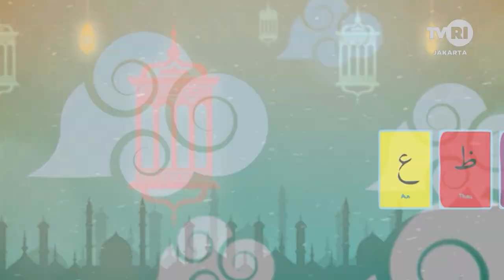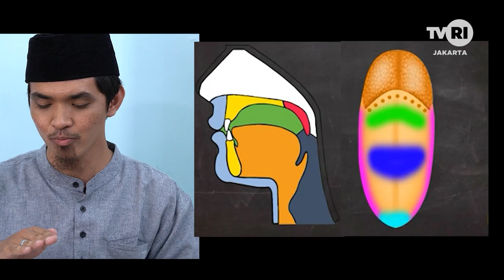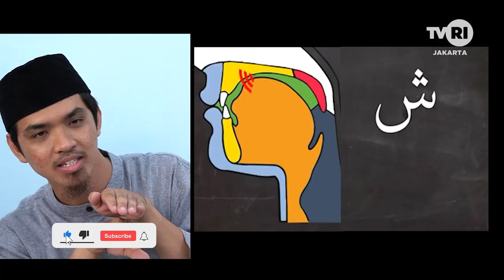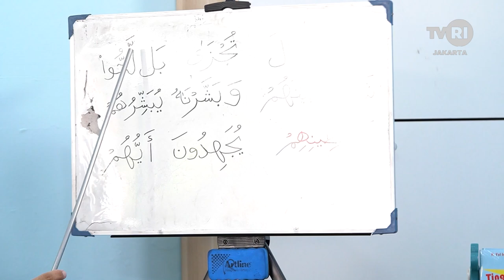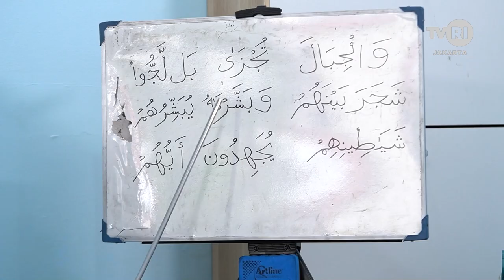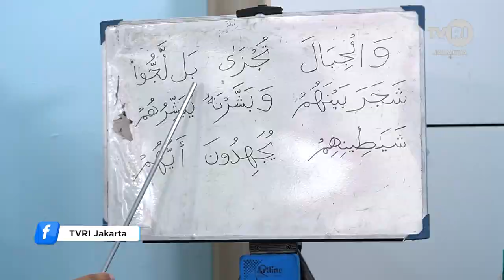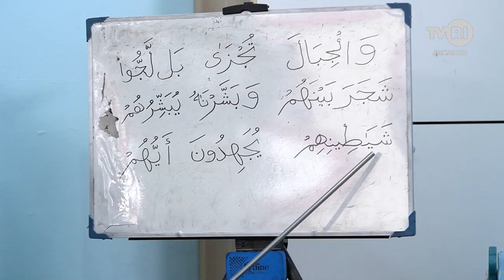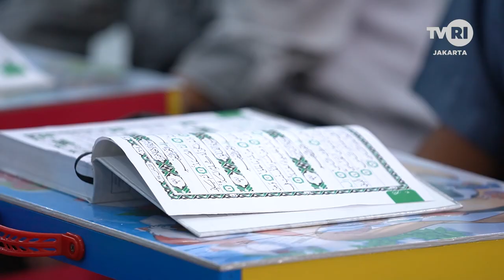Yuk Kita Ngaji - Surah Al Kafirun Makhraj Al Lisan Syin Jim Ya